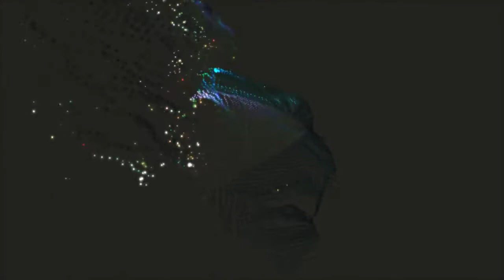Finis-terre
New music video for Finis-terre (Remastered) from the See-through EP